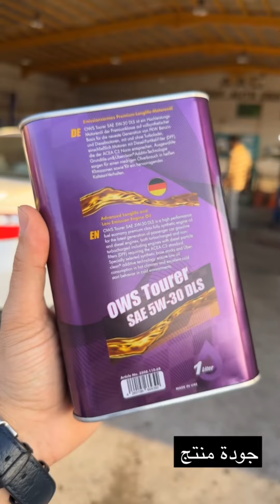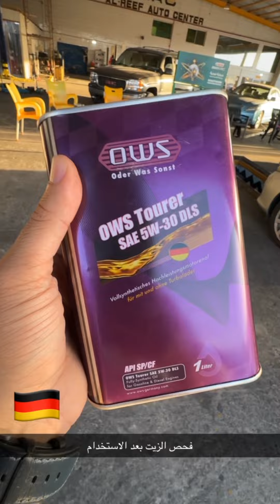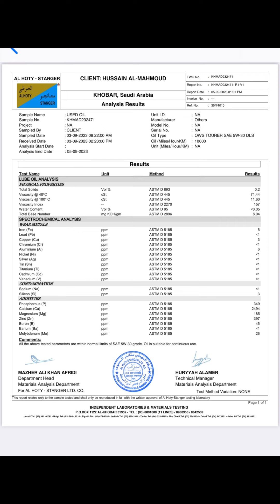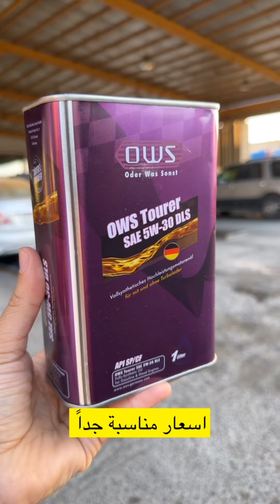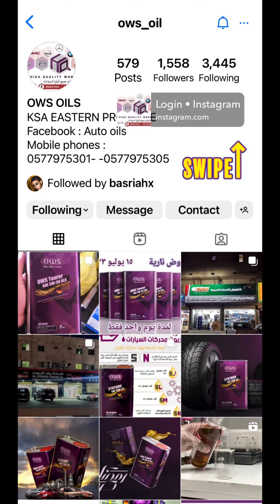OWS🚘زيت سيارات تقنية المانية 🇩🇪